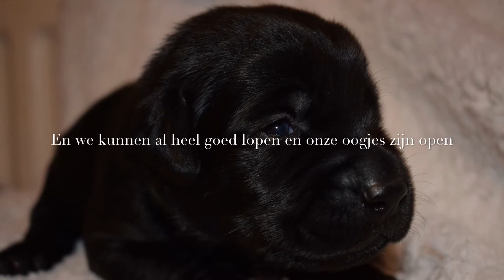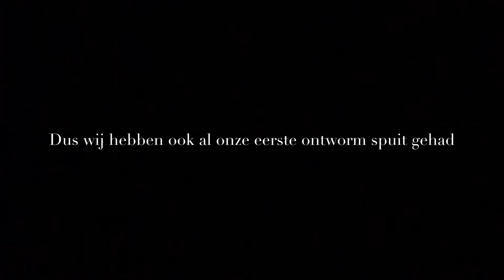Tweede Week Van Mijn Pups!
Hoii, mijn mooie pups zijn al twee  weken oud ( inmiddels zijn ze al 16 dagen )
Wil je mij en mijn pups stalken?